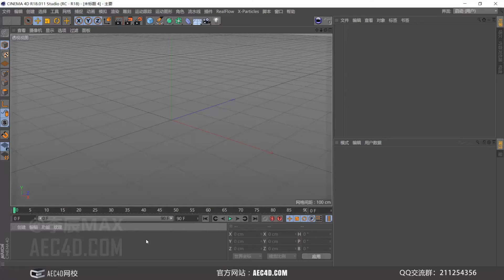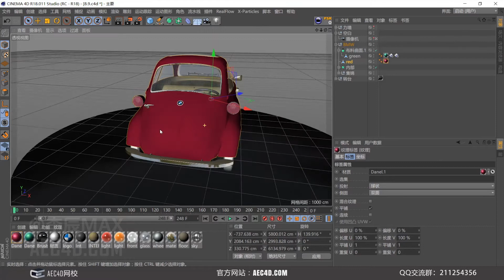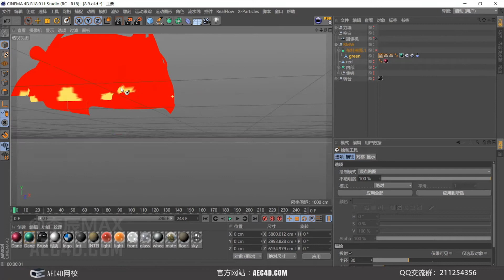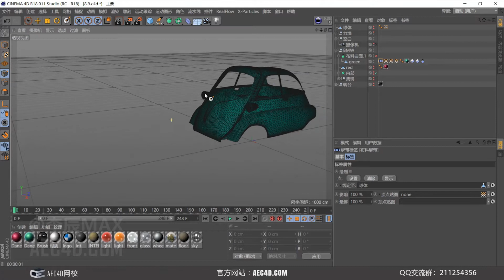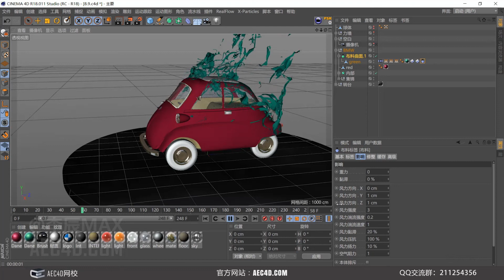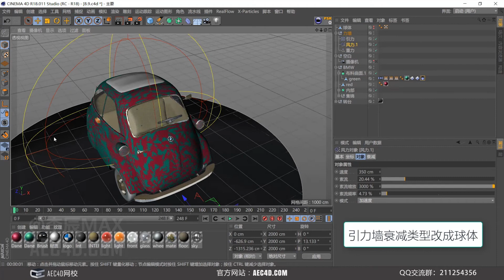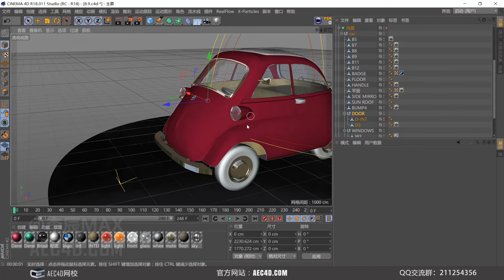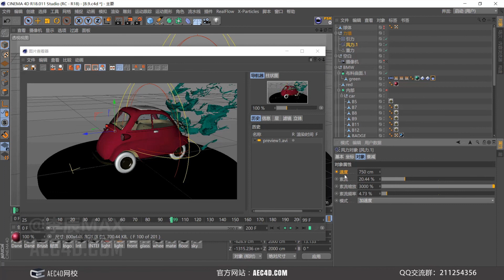13-9 BMW汽车脱变动效案例4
13-9 BMW汽车脱变动效案例4